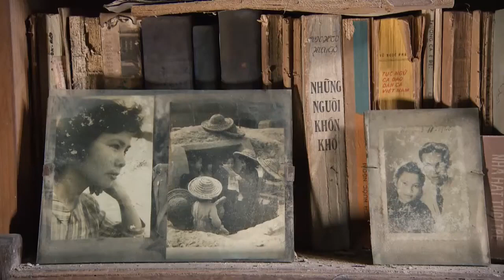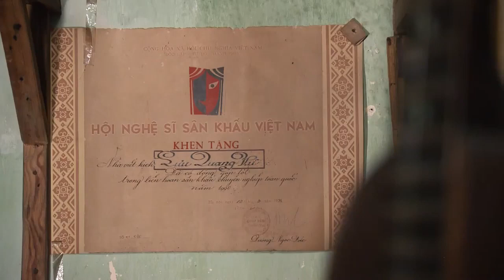XUÂN QUỲNH - LƯU QUANG VŨ (Giọng đọc: BTV Nguyễn Hữu Chiến Thắng)